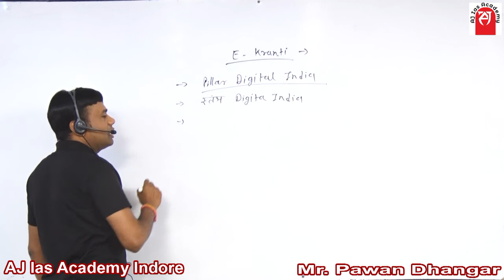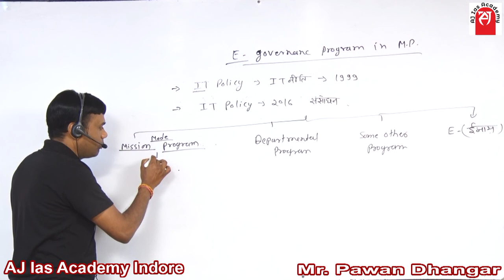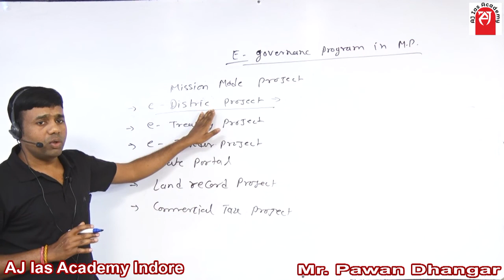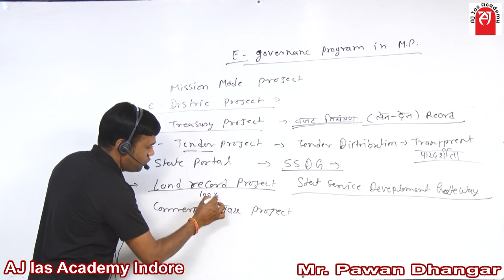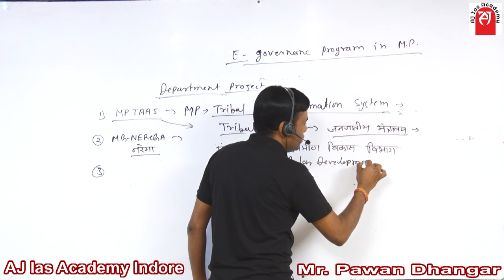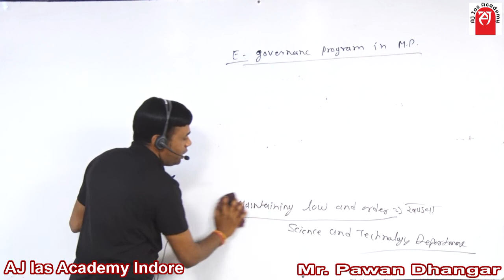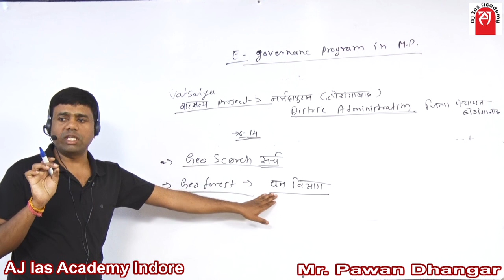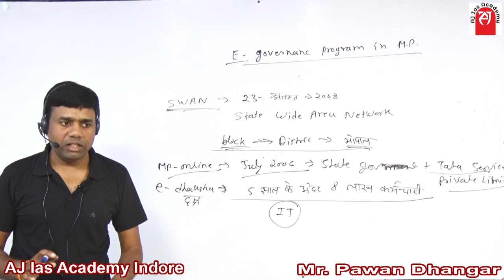E-GOVERNANCE MISSION MODE PROGRAMS DEPARTMENTAL PROGRAMS UPSC CSE BY PAWAN DHANGAR TOPIC-112